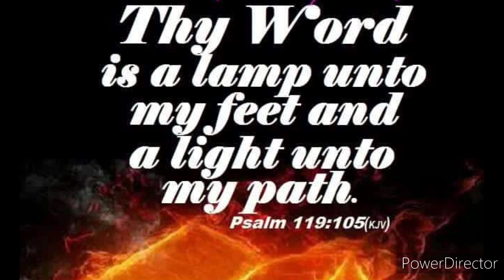The New Covenant a doctrine of faith written in a few true believers